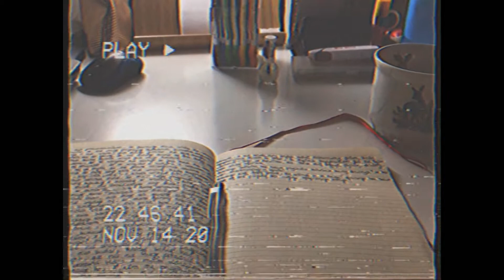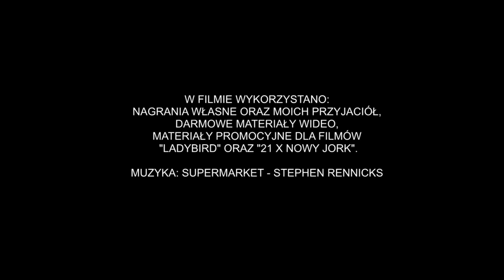Karolina Pieper - film na zaliczenie Akademii Filmu Dokumentalnego UW cz. 1 (2020/21)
Praca do filmu "21 x Nowy Jork"
Odnosi się do pytania: Gdybyś miała/miał stworzyć film "21 x Warszawa/lub miejsce, w którym jesteś", to GDZIE byś zaczęła/zaczął?